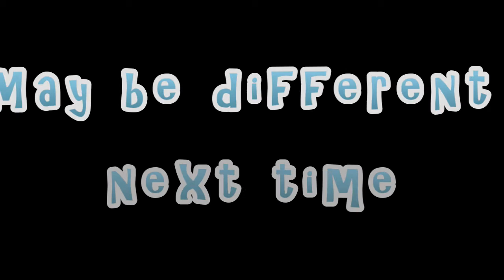True or False | BOYS VS GILS